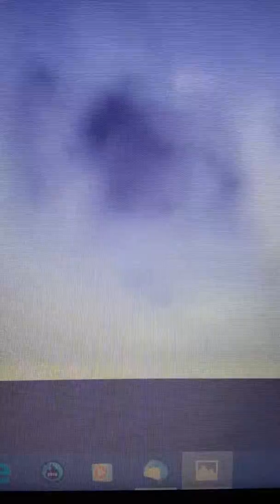Ufo 01.10.2019 2